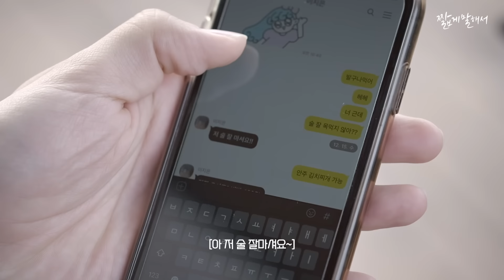바람피우는 유전자 (SUB)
이 영상은 올뉴카스로부터 제작비를 지원받아 제작되었습니다.